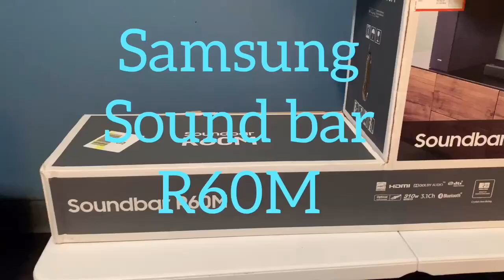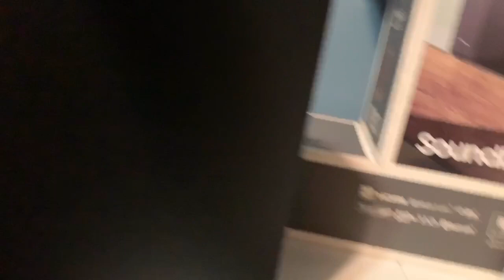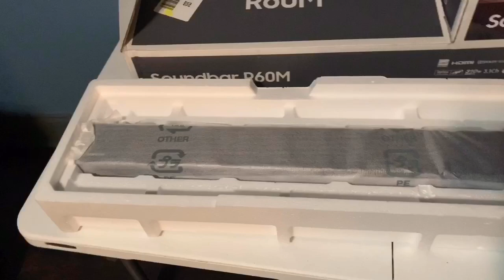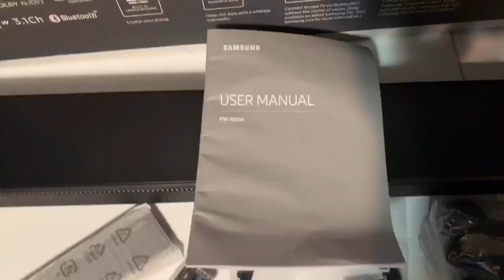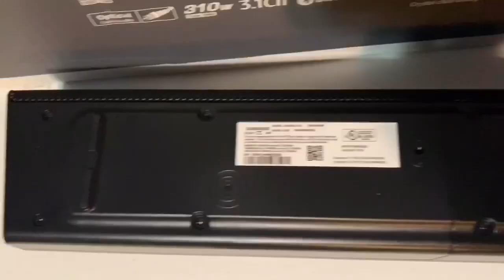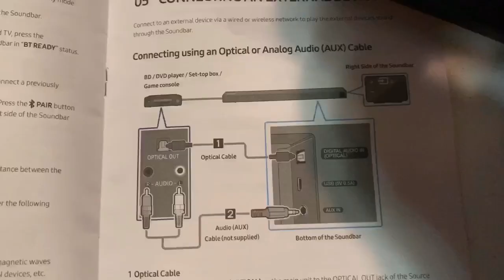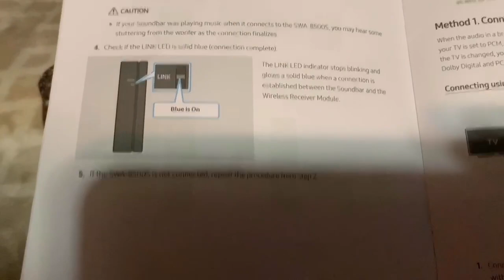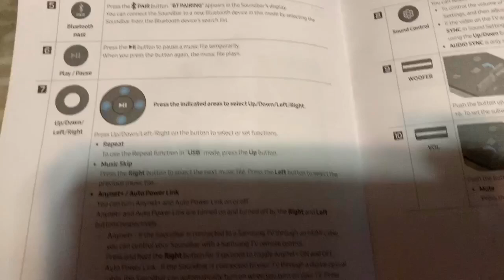Samsung Soundbar R60M - 3.1 Channel 310W with Wireless Subwoofer - HW - R60M/ZA Unboxing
Check out other sound bars!

SAMSUNG 3.1 Channel 310W Soundbar System with Wireless Subwoofer -HW-R60M/ZA

DEDICATED CENTER SPEAKER
With a center speaker dedicated to delivering clear dialogue, you won?t miss a word.
WIRELESS SUBWOOFER
Feel the intensity of the action and the rhythm of the music with the rich, powerful bass of the wireless subwoofer.
BLUETOOTH CONNECTIVITY
Stream music from your mobile, no strings attached.
OPTIMIZED FOR SAMSUNG TVS
The Soundbar R60M is optimized to work seamlessly with Samsung TVs. Enjoy Plug-and-Play connectivity via wired or wireless connections, control both TV and soundbar with the Samsung OneRemote1 and fine-tune your sound right from the TV menu.
WIRELESS SURROUND SOUND KIT
An optional Wireless Surround Kit lets you expand your sound system easily2. When paired with your soundbar it creates a true surround sound experience.

Is Portable - Yes
Recommended Location - Indoor
Manufacturer Part Number -HW-R60M/ZA
Wireless Technology  - Bluetooth
Contained Battery Type - Alkaline
Model - HW-R60M/ZA
Is Smart - Y
Brand = Samsung
Contains Batteries - Y
Assembled Product Weight - 26.4 lbs